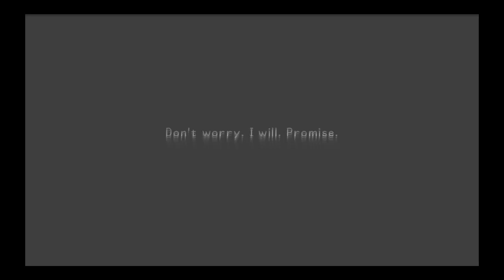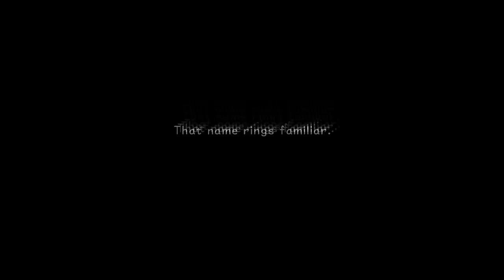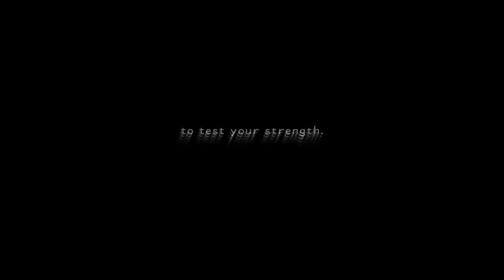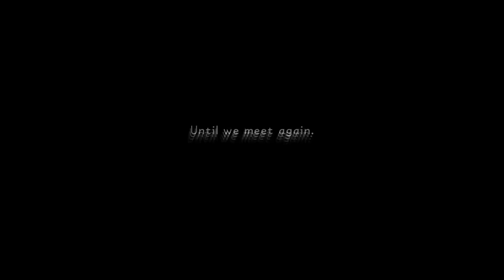KINGDOM HEARTS - Final Mix: Part 27 - A Mere Shell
In Hollow Bastion, the gang discovers a portal leading to a cloaked man, who speaks as if he knows something Sora, Donald, and Goofy don't. Meaning to test their strength, he attacks! But who is this guy? And why does he seem so different?